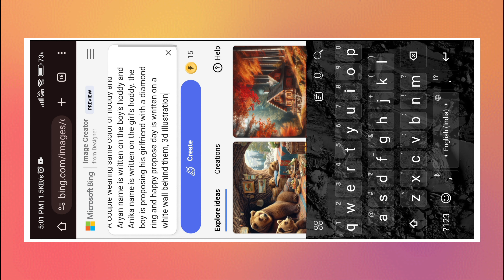Propose Day Ai Photo Editing 🔥| Happy Propose Day Name Photo Editing | Bing Photo Editing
so guys in this video I have explained you that how to create 3d propose day ai name photo video editing in microsoft bing image creator step by step in hindi

🔹Your Queries👇🏻

propose day ai photo editing
happy propose day name video editing
bing image creator propose day
propose day ai image generator
photo editing
Instagram viral photo editing
ai photo editing viral